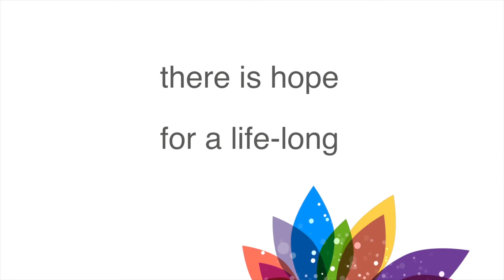Gloria's Recovery Story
With funding from the Mental Health and Recovery Services Board, provider agencies like ICAN Housing provide permanent, supportive housing for people in need. starkrecoveryweek StarkMHRSB.org/Help